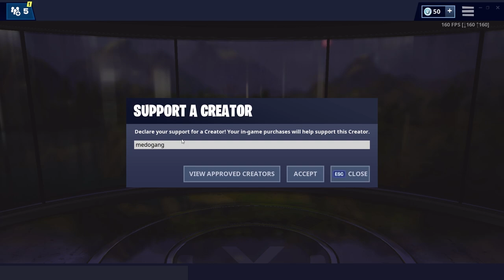SOLDIER REPORTING FOR DUTY